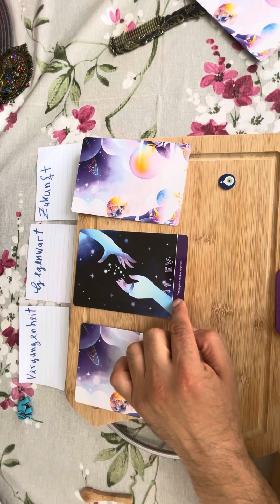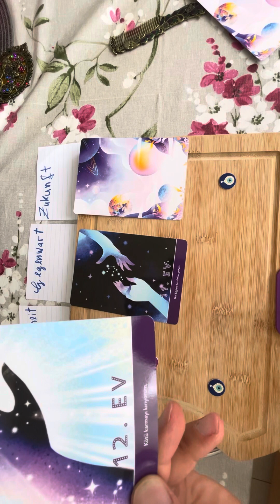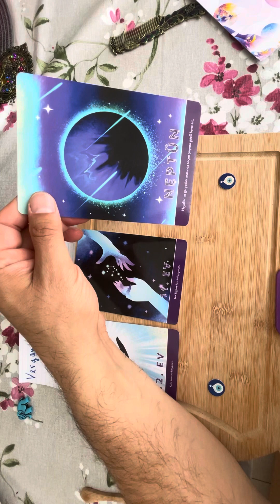Skorpion Prophezeiungskartenlegung August 2023 Horoskop Vergangenheit, Gegenwart und Zukunft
Lieber Skorpion,

In diesem Video wird dein Horoskop für den Monat August mit den Prophezeiungskarten gelegt.

Falls Du diesen Kanal beim Aufbau unterstützen möchtest, kannst du gerne eine Spende per PayPal tätigen:

Viel Spaß auf dem Kanal Kaffeesatz, stets Videos für Dein Sternzeichen.